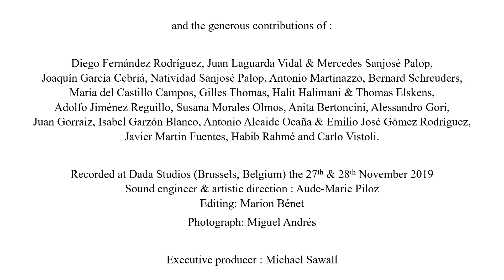Orlando - Mineccia / The New Baroque Times (excerpts)